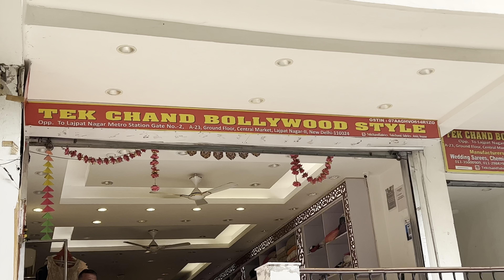✨Outfit From Scratch ✨ 1 लाख वाला Outfit ₹13000 😱 | Lehenga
Fabric- 8500₹
Duppatta + stitching - 5000₹

Fabric from Tak Chand Fabric ( lajpat nagar )